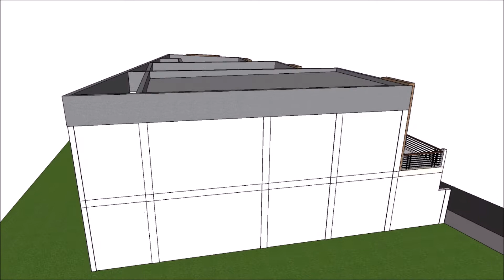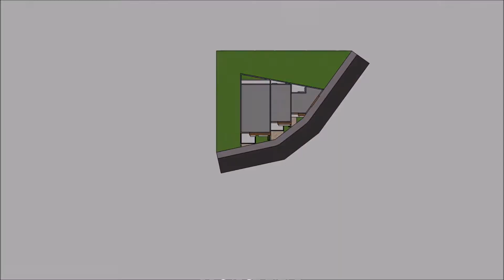PROPOSED TWO STOREY TRIPLEX RESIDENTIAL BUILDING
PROJECT TITLE:
PROPOSED TWO - STOREY
TRIPLEX RESIDENTIAL BUILDING

PROJECT LOCATION:
BF RESORT VILLAGE , LAS PIÑAS,
METRO MANILA

CAD AND DRAWN BY:
LOU JUSTIN G. SUMULONG